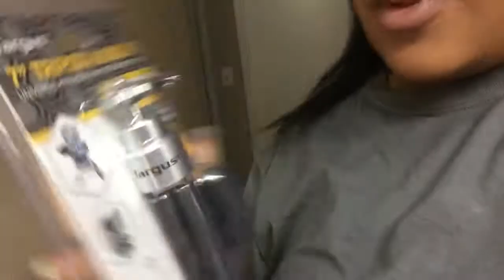LIFE WITH DANNI| I'M A BAD VLOGGER!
↓❋Expand me for more info❋↓
RANDOM RAMBLING VLOG ALL OVER THE PLACE LOL!
I NEED TO GET BETTER AT THIS SORRY! XOXO
*C H E C K O U T M Y B E A U T Y F A C E B O O K P A G E
**NEW VIDEOS** EVERY W E E K!!!**
LEAVE ALL VIDEO REQUESTS DOWN BELOW ⬇⬇

|**C H E C K O U T M Y V L O G C H A N N E L**|

You get 4-5 beauty products every month delivered to your door, for just $10. Michelle Phan curates the bags!

Im currently at 1,271 as of APRIL 2016